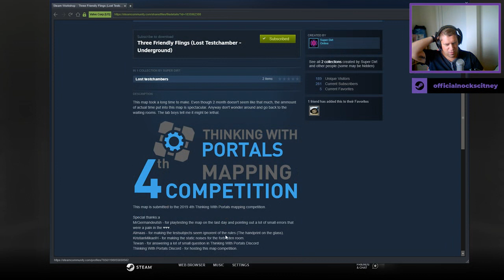[Portal 2] "Three Friendly Flings (Lost Testchamber - Underground)" by Super Dirt